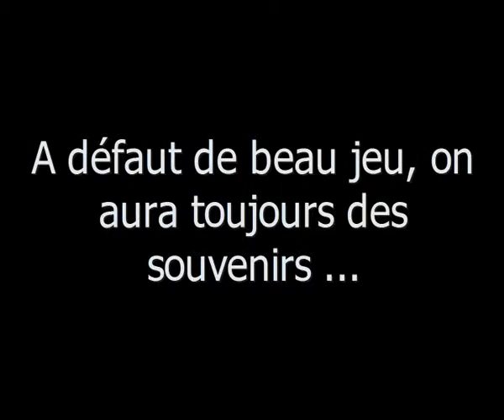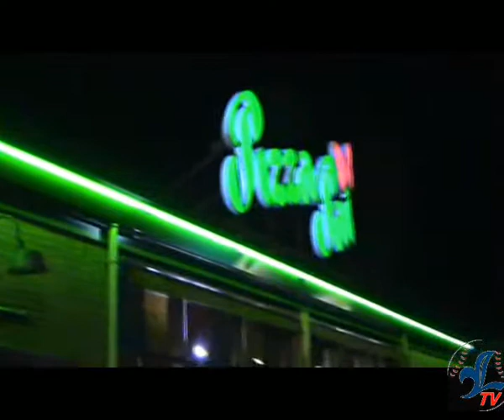Argancy La Madeleine